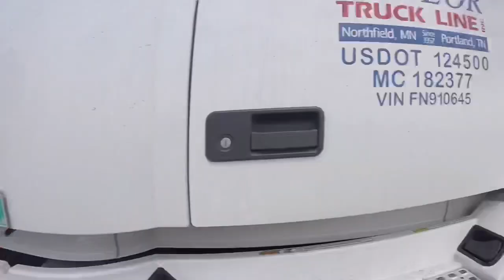Rotator work ep #105 Thirsty Volvo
In this episode Malachi jay and the 1140 rotator head out for a quick tow they pick up a leaking Volvo with a bad water pump

And if you want to get in touch with Malachi you can email him @.

THANKS AGAIN